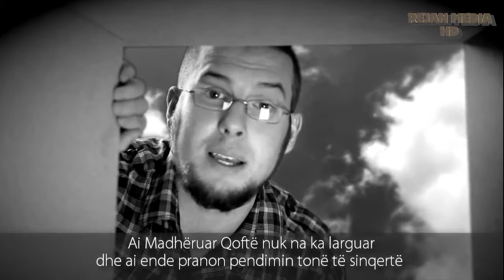Pyetjet e Varrit-Br.Phil